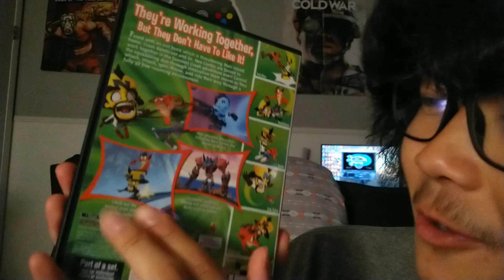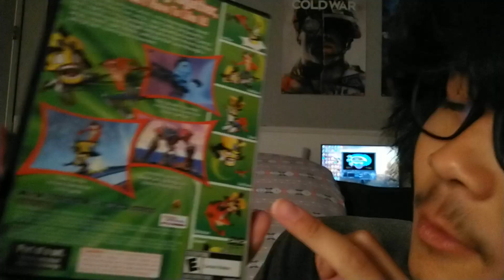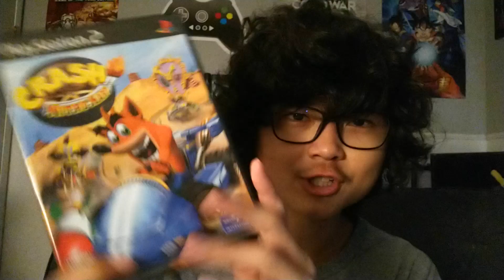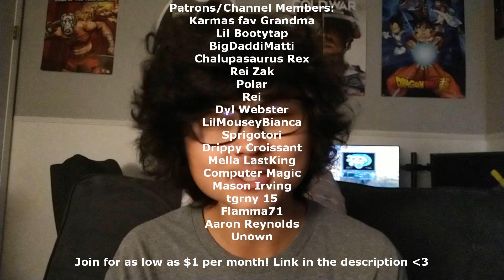Who Remembers CRASH TWINSANITY?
Chapters:

00:00 Intro
00:16 Gameplay
12:13 Case/Set Showcase
16:39 Final Thoughts
16:50 Outro

Spread positivity ♥️